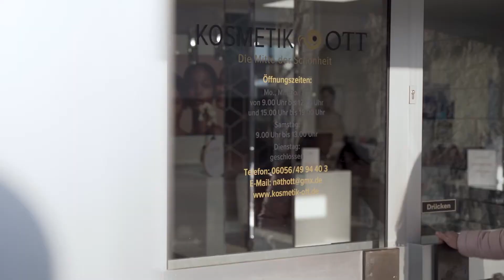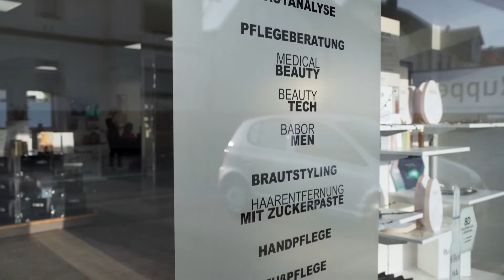Kosmetik Ott • Die Mitte der Schönheit • Bad Soden Salmünster • Imagefilm • 2022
Kosmetik Ott • Die Mitte der Schönheit in Bad Soden Salmünster
Hier ist der Name Programm, denn hier bekommt man das volle Verwöhnprogramm von Kopf- bis Fuß und jeder aus dem Team brennt einfach für das, was er tut...das spürt man direkt 🖤 Es war meine erste große Produktion dieses Jahr und hat enorm viel Spaß gemacht mit so vielen tollen Menschen zusammen arbeiten zu dürfen 🙏

Hi Ich bin Tobi, Fotograf und Filmemacher für Unternehmen und Selbstständige. Auf diesem Kanal bekommst du einen Einblick in meine Arbeit, ich zeige dir finale Projekte und nehme dich mit hinter die Kulissen meiner Produktionen 😊

Liebe Grüße, Tobi